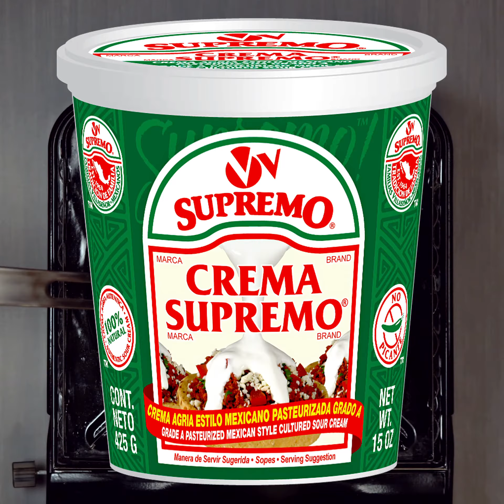Guava & Cheese Stuffed Pastry